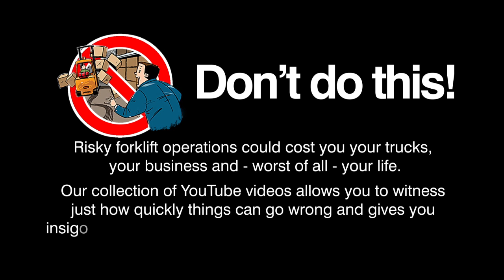Poor tilt control results in warehouse accident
Falling loads in the warehouse threaten life and limb. Regularly assessing your operator's skills is the most effective way of identifying training gaps, such as tilting back the mast to secure loads.